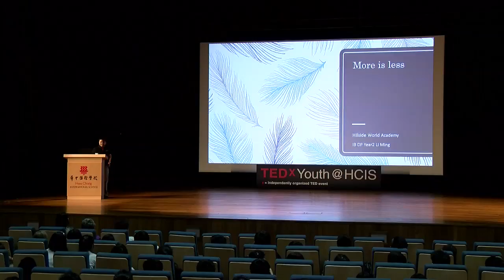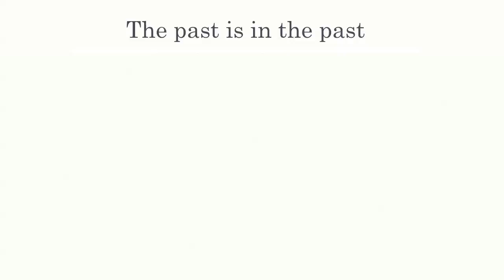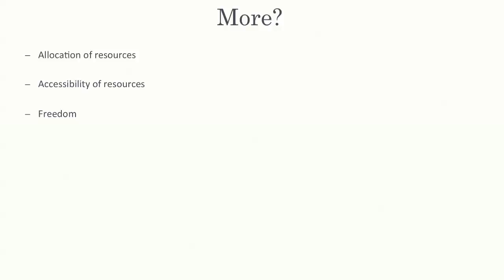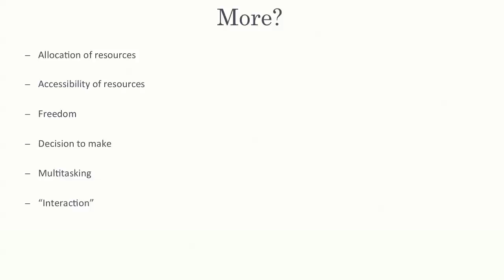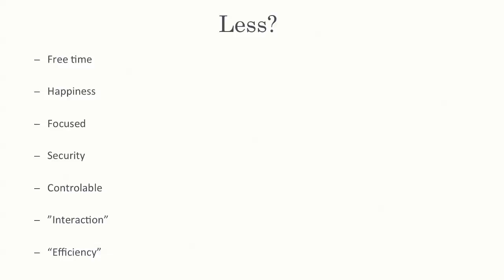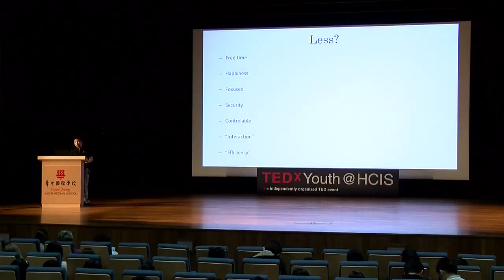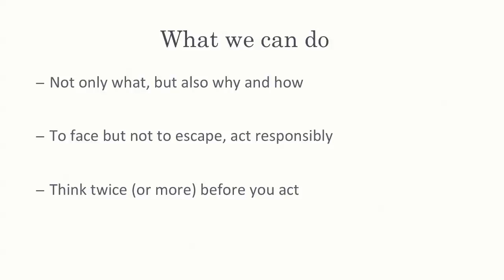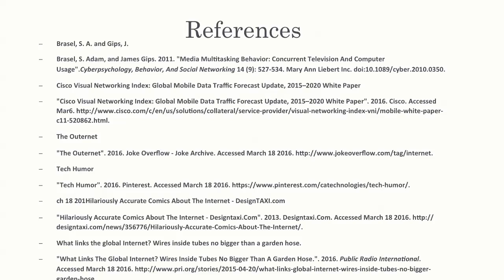More is Less: Information Explosion | Li Ming | TEDxYouth@HCIS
An analysis on the impact of information explosion, more data and the internet revolution on available data, compared to authentic and relevant data.

Student of Hillside World Academy, Singapore.